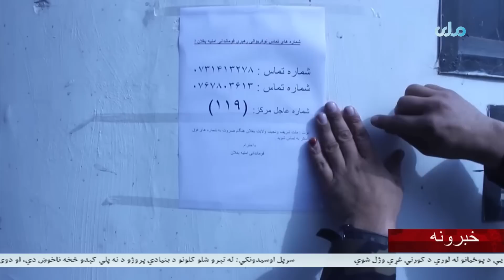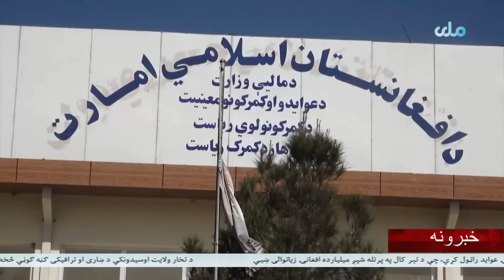RTA Pashto News | د ماښام اوو بجو خبرونه